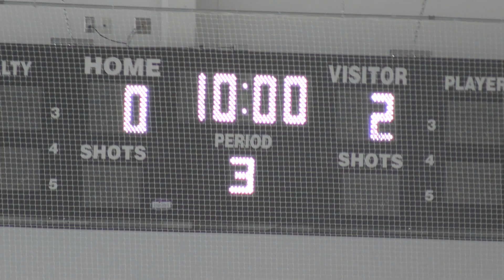(2022-2023) U15BB Oakville Hornets 1250 at North Halton Twisters 2520 Sun, Feb. 12, 2023-Period 2